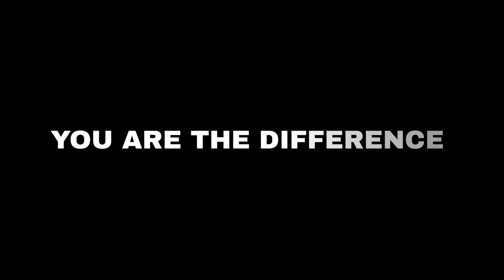Keaton's Intro for Planned Giving